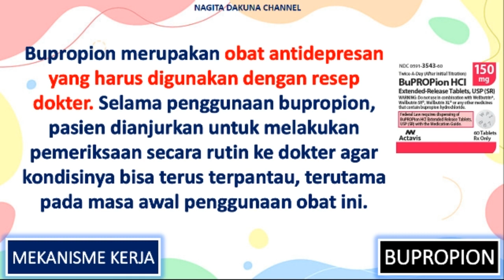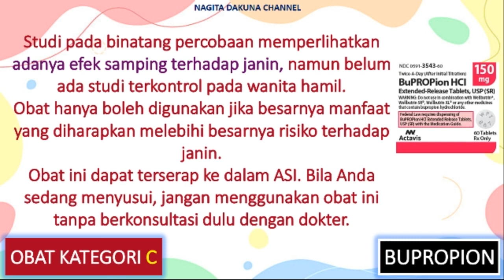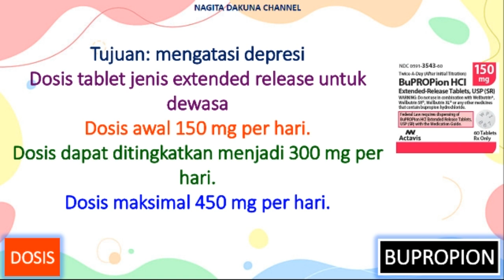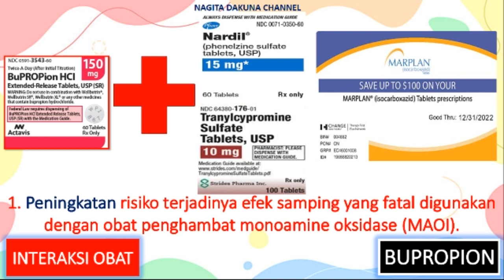APA ITU OBAT BUPROPION?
OBAT BUPROPION
Fungsi/Kegunaan
Mekanisme Kerja
Dosis
Obat Kategori
Merk Dagang
Efek Samping
Interaksi Obat